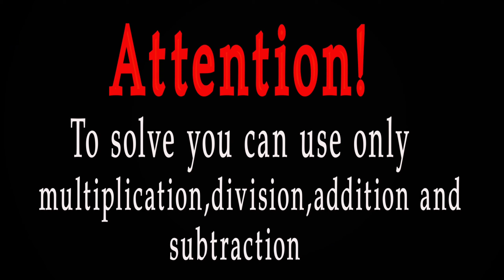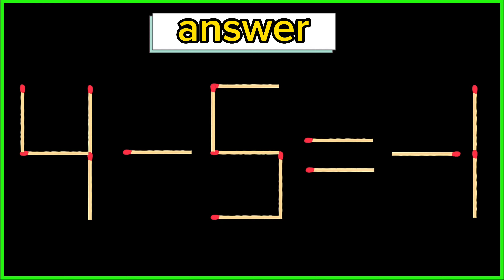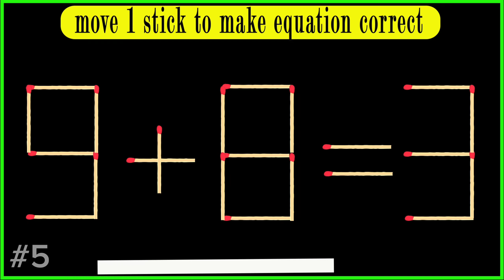Turn the wrong equation into correct just in 1 move 9+8=3 | matchstick puzzle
move one match to make the equation correct 3-7=4 | matchstick puzzle | matchstick | puzzle | maths

 I was completely stumped by this last puzzle , but maybe you've already figured it out ? Please share your knowledge in the comments below ! You will see answer of these puzzles :-

1) Matchstick puzzle 9+1=7
 2)Matchstick puzzle 6-4=5
3)Matchstick puzzle 2+5=8
4) Matchstick puzzle 4-9=1
5) Matchstick puzzle 9+8=3

matchstick puzzle, matchstick, puzzle, move one match to make the equation correct